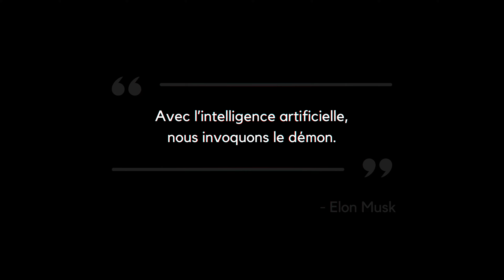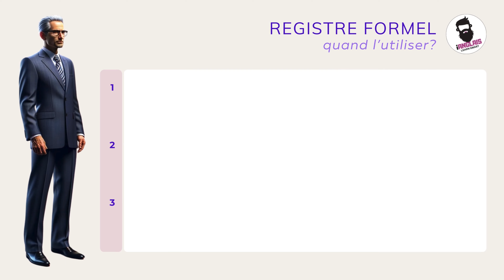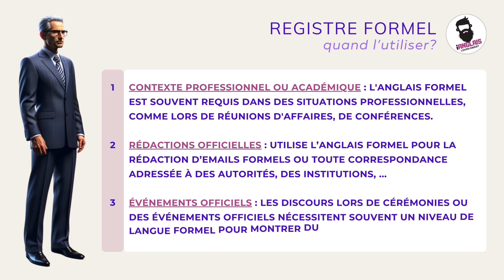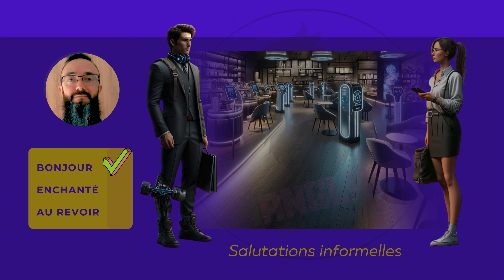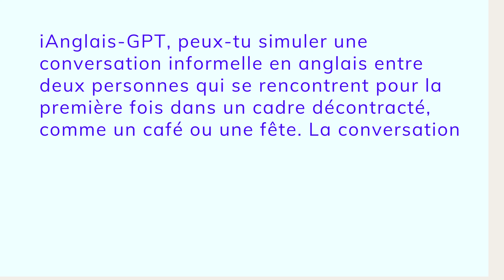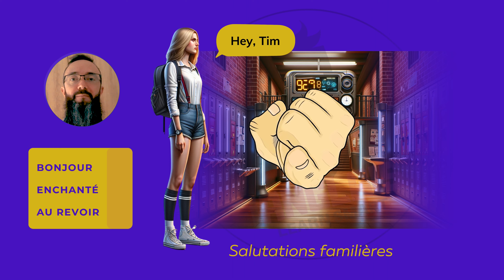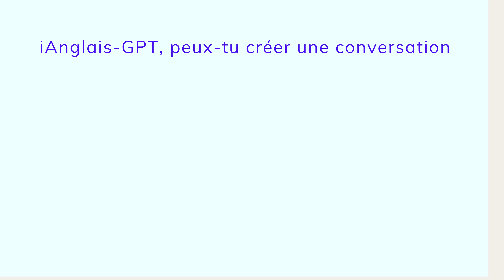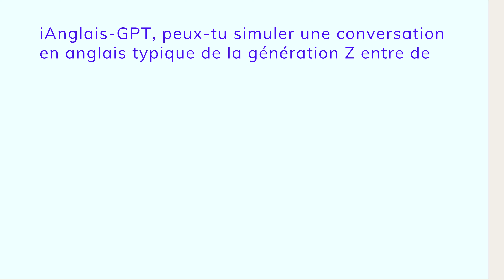CHATGPT Anglais leçon 1, débutant. INTERACTIF! Comment dire bonjour, un plaisir, au revoir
📌 Ton PDF 101 prompts iAnglais pour Chat-GPT (offert)

Bienvenue sur la chaîne iAnglais dédiée à l'apprentissage de l'anglais de manière interactive et pilotée par intelligence artificielle ! Aujourd'hui, notre toute première leçon : "Apprendre l'anglais de façon interactive - Leçon 1 Débutant avec Chat-GPT : CHATGPT Anglais : leçon 1 pour débutant. INTERACTIF! Comment dire bonjour, un plaisir, au revoir.

Dans cette vidéo, on explorerensemble les différentes manières de saluer, de dire au revoir, et de demander des nouvelles en anglais, le tout adapté à 4 différents registres de langue. Que tu sois au travail, à l'école, entre amis ou dans un cadre plus formel, tu reçoi les outils nécessaires pour naviguer ces situations avec aisance.

Grâce à la technologie Chat-GPT et à l'intelligence artificielle, on peut aujourd'hui rendre l'apprentissage interactif et engageant. Avec cette vidéo,  tu as l'occasion de pratiquer en temps réel, et peux recevoir des retours immédiats et personnaliser votre expérience d'apprentissage grâce aux prompts fournis. En ces temps modernes, c'est une approche adaptée pour les débutants en anglais qui souhaitent mettre en pratique leurs connaissances dans des situations de la vie réelle.

📘 Au programme de cette leçon :
- **Salutations en anglais** : Apprenez à dire bonjour de manière informelle et formelle.
- **Comment demander des nouvelles** : Découvrez les nuances entre "How are you?" dans un contexte amical versus un cadre plus professionnel.
- **Prendre congé avec élégance** : Maîtrisez les différentes façons de dire au revoir, que ce soit pour un adieu temporaire ou un départ définitif.
- **Exercices interactifs avec Chat-GPT** : Testez vos compétences nouvellement acquises avec des simulations de conversations réalistes.

Je suis là pour t'accompagner et t'aiguiller dans ton parcours d'apprentissage de l'anglais, en rendant chaque étape plus colorée, accessible et efficace.

Partage cette vidéo avec tes amis débutants en anglais ou toute personne cherchant à enrichir ses compétences linguistiques dans des contextes variés.

Merci d'avoir rejoints cette première aventure linguistique interactive. Prêts à briller en anglais dans tous ces registres de langue différents ? Lance la vidéo, et on commence !

Chapitres

00:00 Introduction
01:46 Registre formel, pas parler
03:07 Registre formel, parler
04:51 Quand utiliser le registre formel
06:46 Registre informel, pas parler
07:52 Registre informel, parler
09:27 Quand utiliser le registre informel
10:54 Registre familier, pas parler
12:00 Registre familier, parler
13:44 Quand utiliser le registre familier
14:59 Registre Gén Z, pas parler
15:58 Registre Gén Z, parler
17:23 Quand utiliser le registre Gén Z
18:45 BONUS Registre formel + Gén Z, pas parler
19:53 BONUS Registre formel + Gén Z, parler
21:28 Une question pour toi
22:01 Leçon complétée
22:06 Conclusion